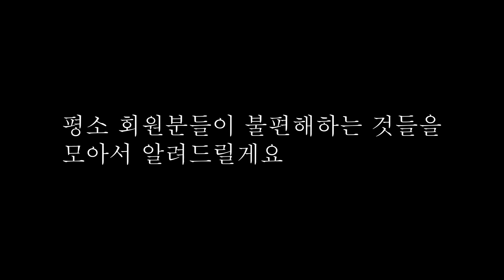룸바 홀드 팁 / 불편하잖아요 / 라틴댄스 배우기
평소 회원분들이 어려워하는 부분을 콕 집어서 알려드립니다^^

청주 아지트 댄스스포츠 학원
*청주시 흥덕구 사직대로 10 , 3층